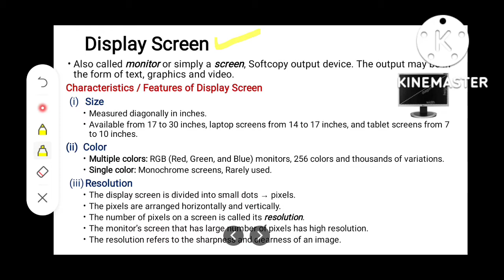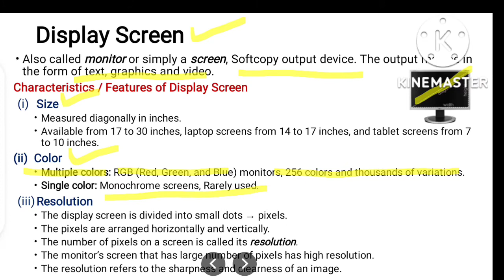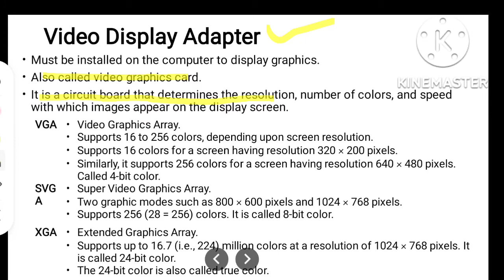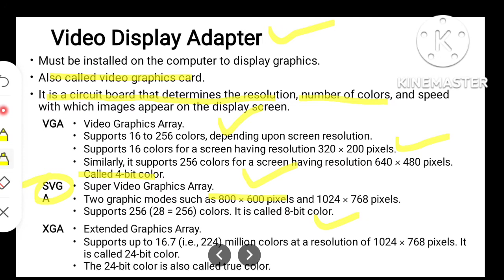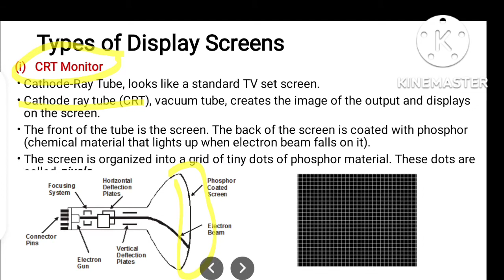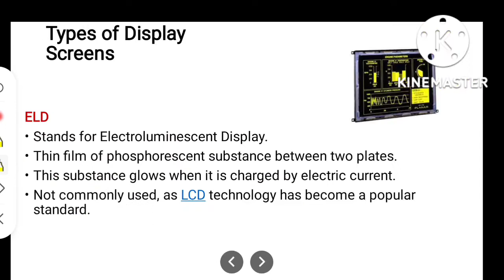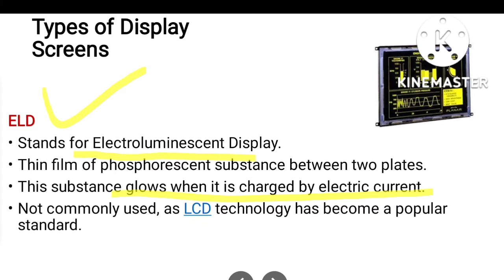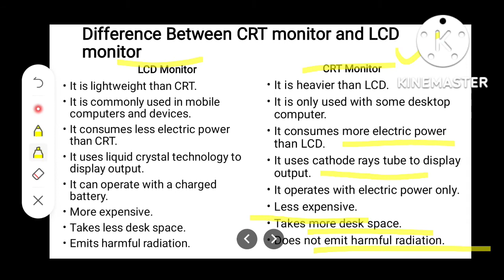Display screen & its types | chapter 1 lec 9#ics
In this video, I explain display screen and its types from chapter 1 of  ICS Part-1 Computer Science.
A display screen is a visual output device that presents information in a visible form. It can be an image, text, or graphics. A CRT monitor contains millions of tiny red, green, and blue phosphor dots that glow when struck by an electron beam that travels across the screen.A flat panel display is a television, monitor or other display appliance that uses a thin panel design instead of a traditional cathode ray tube (CRT).

delivered by:
Dr. Yousra Asim
Punjab, Pakistan